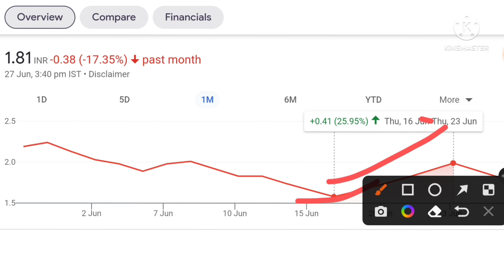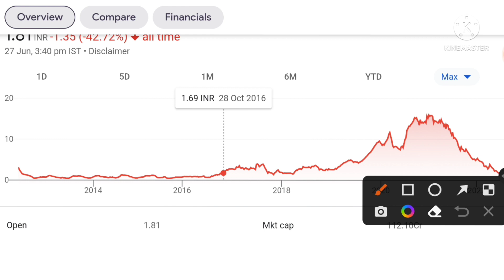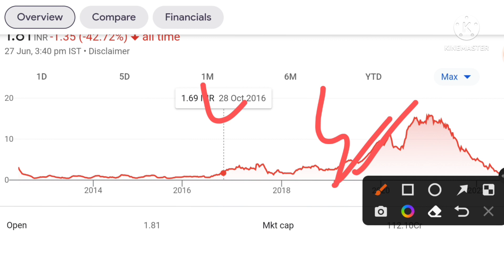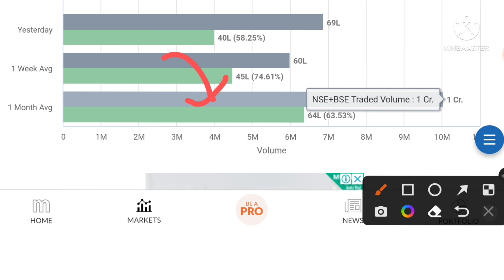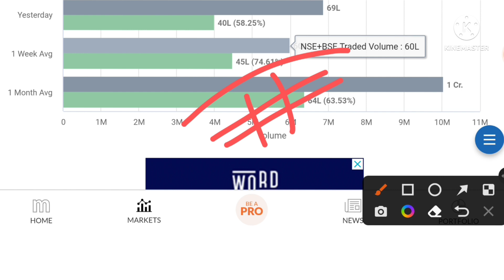Evexia Lifecare🔥Evexia Lifecare Share Latest News🔥Evexia Lifecare Share Target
evexia lifecare share latest news today evexia lifecare share share market news evexia lifecare share analysis